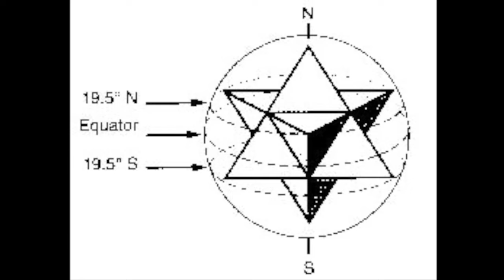The 12 VILE VORTICES & EARTH GRID with Hugh Newman & Andrew Collins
Authors Hugh Newman and Andrew Collins explore the 12 Vile Vortices of Ivan T. Sanderson, the inner geometry of the Earth Grid and the curious case of 19.5 degrees latitude.